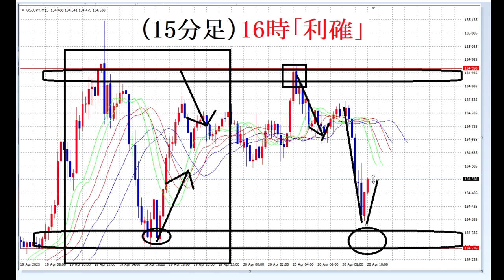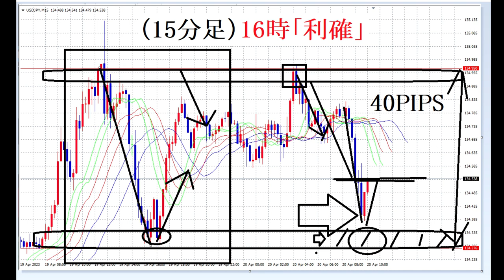【FXオリガルヒ】レンジ内オプションという初歩にして無敵の技術